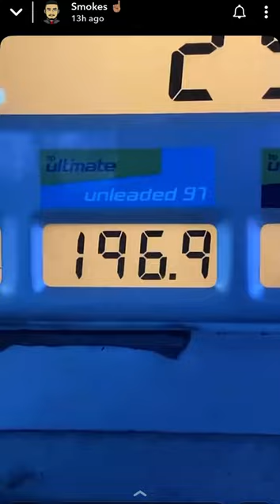Young Smokes Races On The Dual Carriageway, Rants About Fuel Prices, Links Up With M Huncho + More